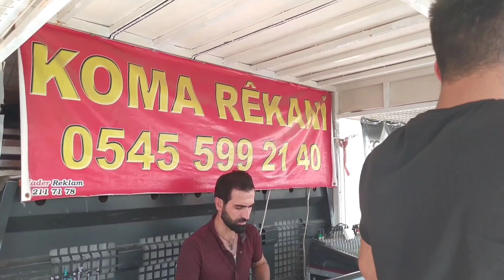Hakkari düğünleri [idey aşiretlerinin düğünü] İmat rekani 2021 © دهوت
🎬MED YAPIM PRODUCTİON🎬

↪beğeni yapmayı  unutmayınız↩
↪yorum yapmayı unutmayınız↩
🔊Arkadaşlar videomuzu kanalınıza kopyalıp paylaşmayınız lütfen YouTube tarafından Telif  hakkıyla o video kaldıralacaktır⚠